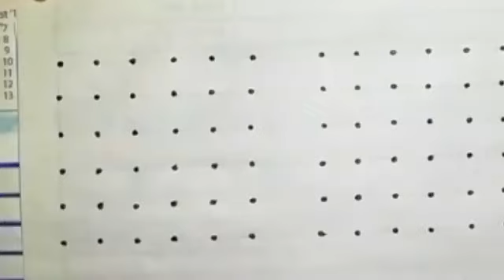6*6 dots rangoli designs | Easy dot kolam | Simple rangoli | Daily use kolam